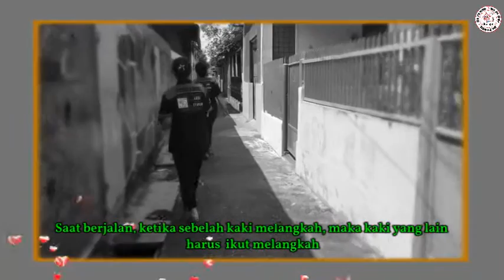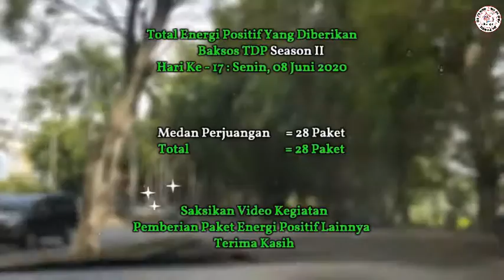TDP SEASON II, H17 08 Juni 2020 Baksos TDP (Tekad Doa & Praktik) Moralitas Edukasi Positif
TDP SEASON II
H17, 08 Juni 2020

Jadikanlah  perjumpaan dengan mereka adalah sebuah moment terbaik yang pernah ada, Karena Tekad Doa dan Praktik tidak dapat dibeli, Setiap Jerih payah, Pengorbanan dan Ketulusan memiliki makna Tersendiri.

BUAT yang belum berkontribusi MARI IKUTI GERAKAN 10.000 PAKET YANG MASIH MEMBUTUHKAN MU.

Salam sehat
Salam damai
Salam moralitas

Donasi bisa ditransfer melalui
BCA a/n Yayasan Pelatihan Moralitas Budi Pekerti Bangsa Indonesia

Xie-xie da jia
Salam di zi gui

Ikuti live nya di Facebook diziguimedan,
Instagram diziguimedan,
Youtube diziguimedan